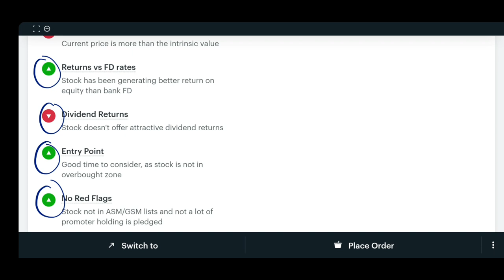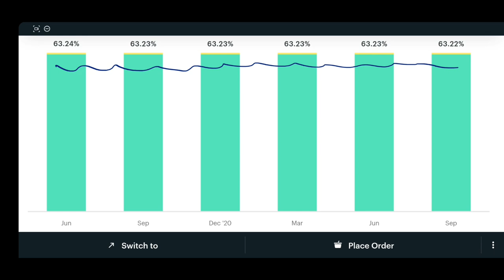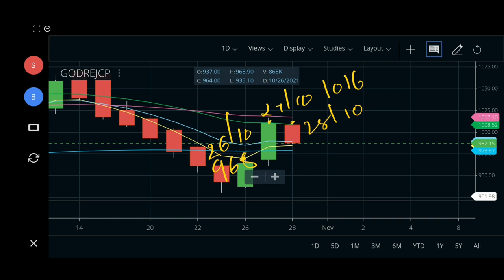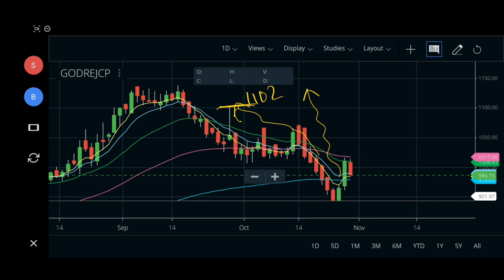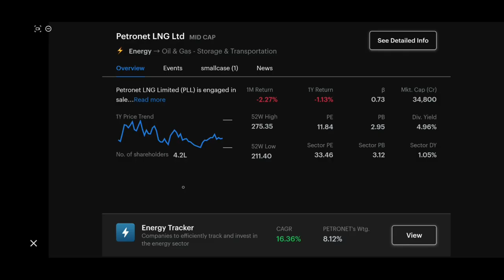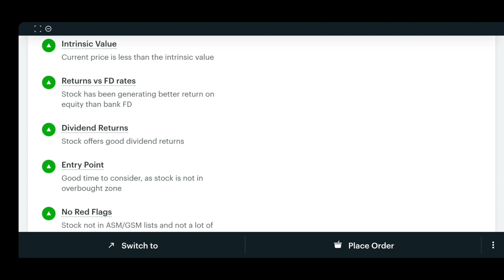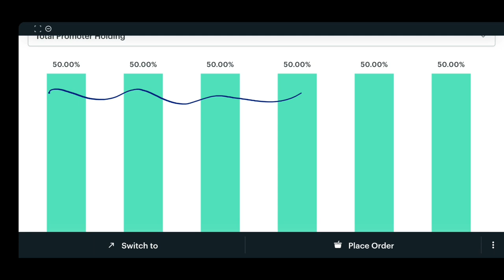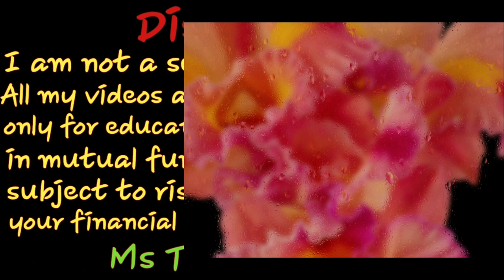SWING TRADING IN PETRONET LNG AND GODREJ CONSUMER PRODUCT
HERE WE ARE ANALYZE SHARES IN WHICH POSITIONAL SWING OPPORTUNITY IS AVAILABLE. STOCK MARKET RELATED NEWS, GLOBAL MARKET NEWS AND MUCH MORE. PETRONETLNG EXCLUSIVE VIDEOS ON STOCK MARKET Disclaimer Any of my investment or trades I share on my blog are provided for educational purposes only and do not constitute specific financial, trading or investment advice. The blog is intended to provide educational information only and does not attempt to give you advice that relates to your specific circumstances. You should discuss your specific requirements and situation with a qualified financial adviser. I do share details and numbers available in the public domain for any company or on the websites of NSE and BSE. Any Advice or information on this website is general advice for education purpose only and does not take into account your personal circumstances, please do not trade or invest based solely on this information. By Viewing any material or using the information within this site you agree that this is general education material and you will not hold any person or entity responsible for loss or damages resulting from the content or general advice provided here.